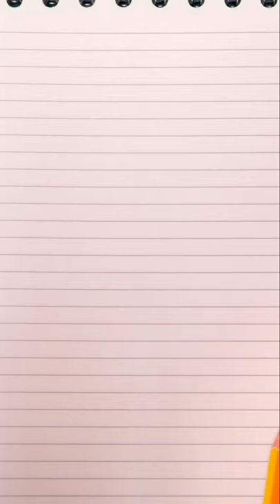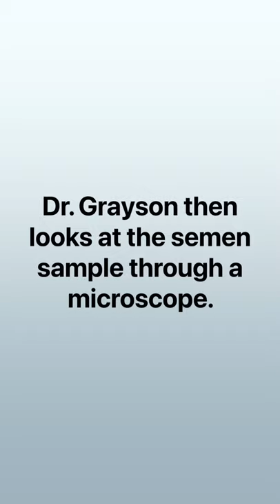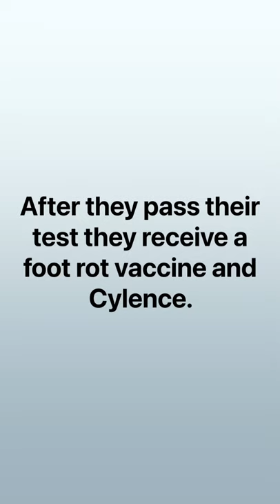Bulls Semen Testing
It’s important to semen test the bulls every year as their fertility can change.